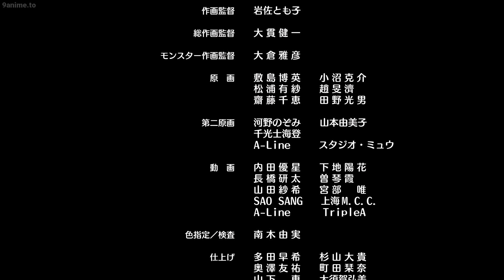モンスターストライク最高の瞬間 (201).mp4